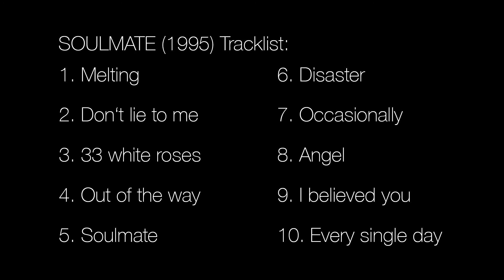Jörg Tacke - 09 I believed you - Soulmate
recorded febuary'95 @ rose park studios, usa